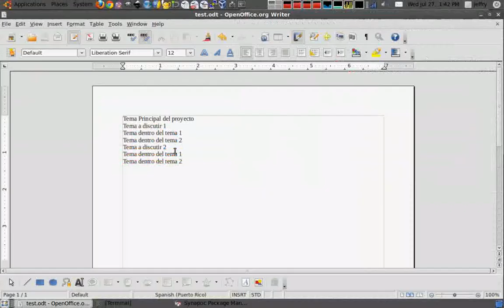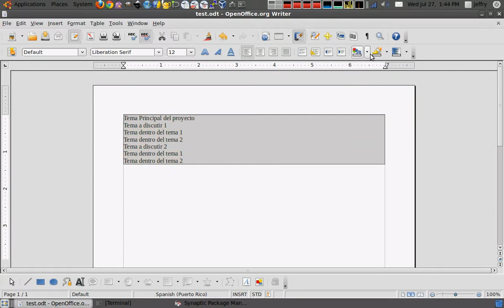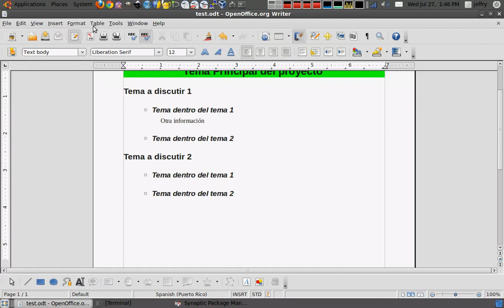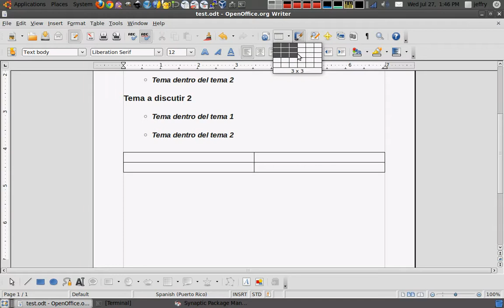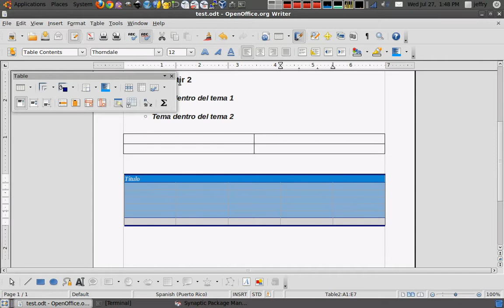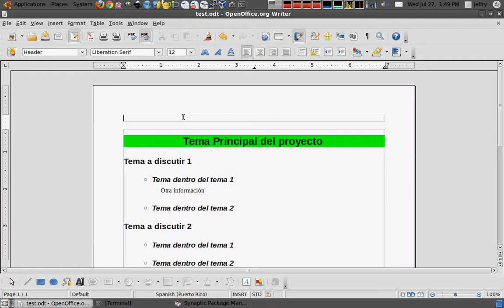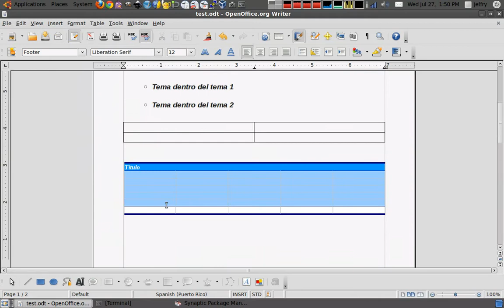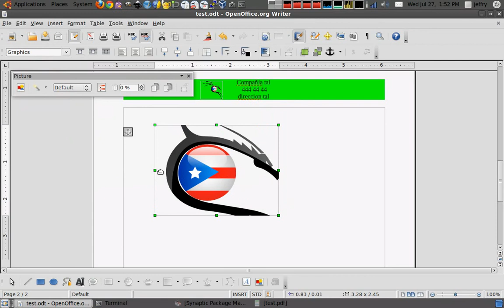OpenOffice Word Processor Basico Parte 1